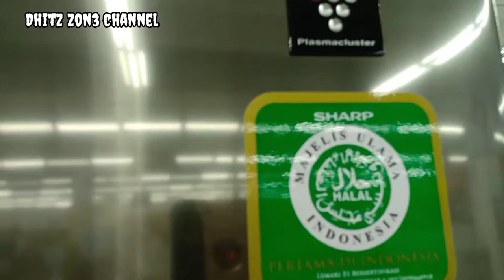🔴 Kulkas 2 Pintu Terbaik 2021 || Sharp SJ420GPSD ⁉️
video berisi review kulkas 2 pintu terbaik 2021 || sharp sj420gpsd